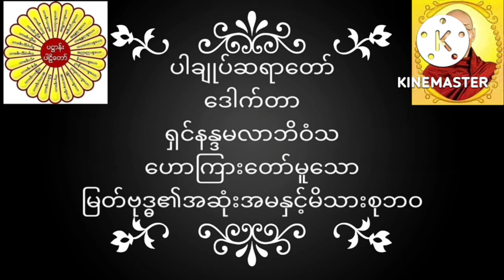ပါချုပ်ဆရာတော် ဒေါက်တာအရှင်နန္ဒမာလာဘိဝံသ ဟောကြားတော်မူသော မြတ်ဗုဒ္ဓ၏အဆုံးအမနှင့်မိသားစုဘဝ တရားတော်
ပါချုပ်ဆရာတော်ဒေါက်တာအရှင်နန္ဒမာလာဘိဝံသဟောကြားတော်မူသော ​မြတ်ဗုဒ္ဓ၏အဆုံးအမနှင့်မိသားစုဘဝ တရားတော်